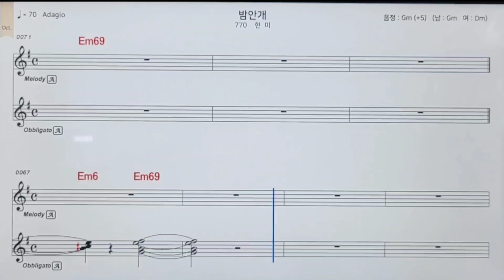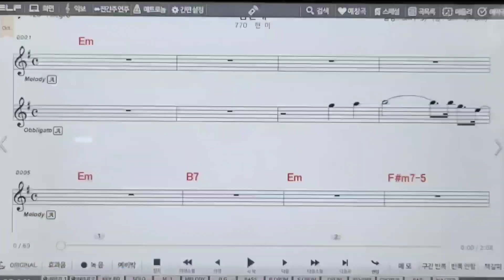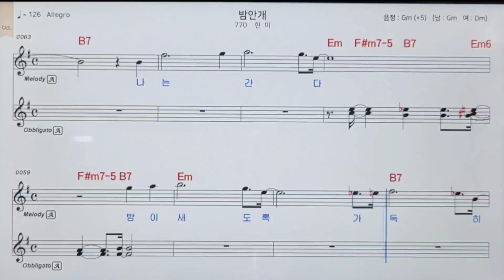"밤안개" 현미 이봉조 Night fog 윤복희 색소폰연주 안태건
연주key Em
Saxophone: Eastman EAS-850 Alto
Mouth piece: Korea Mars Bo. hyu A45
Reed: Vanden JAVA 3호
MIC: BETA 98 H/C
Edit: Samsung Galaxy Note 20  Movie
성남 분당 야탑 드럼엔색소폰